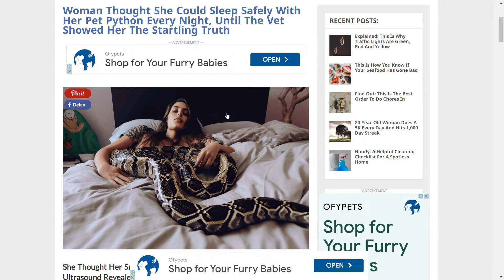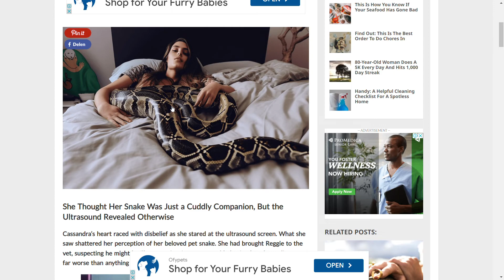Woman Thought She Could Sleep Safely With Her Pet Python Every Night